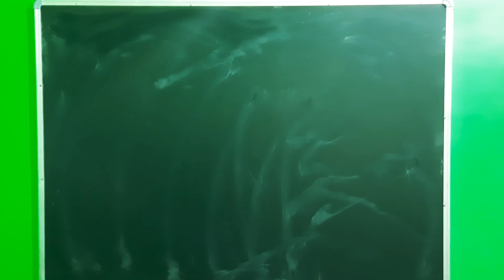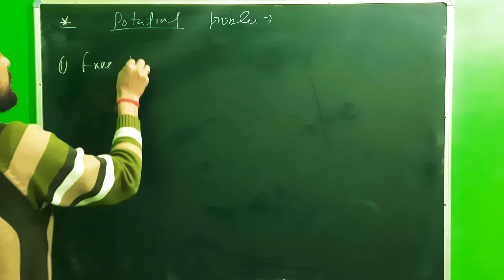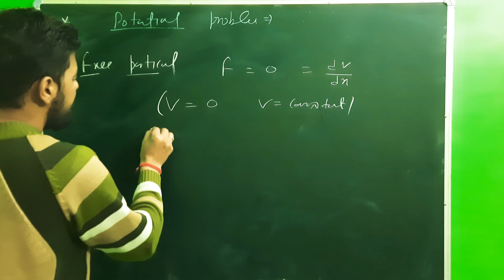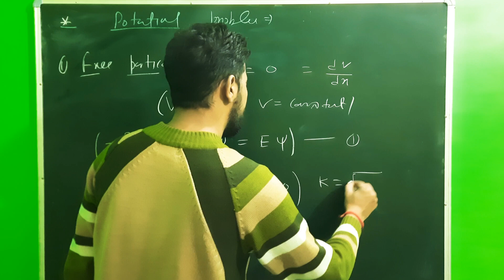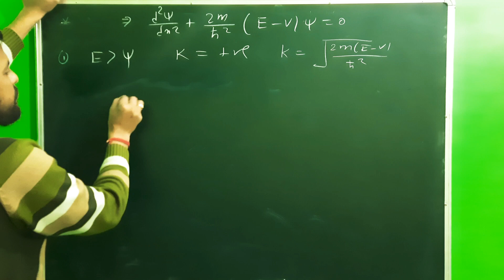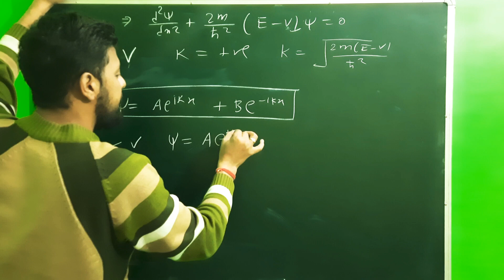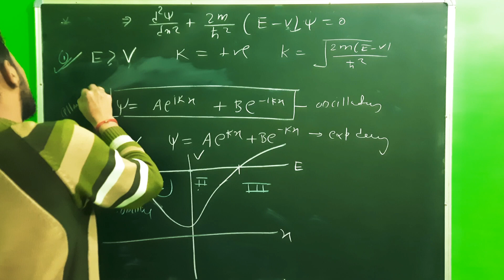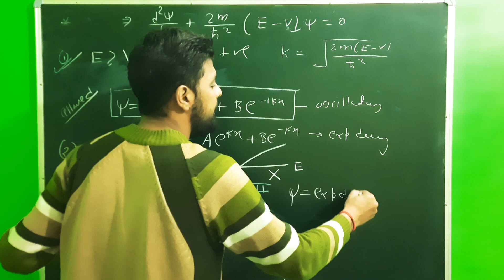Free and Bound Particle || Quntum Mechanics || Allowed and forbidden State